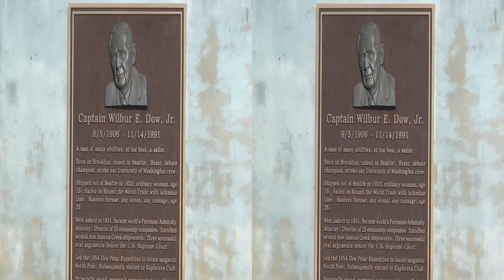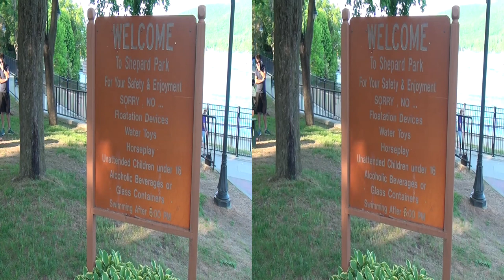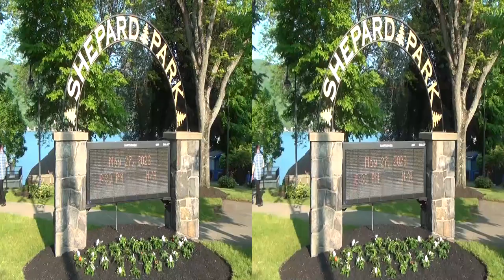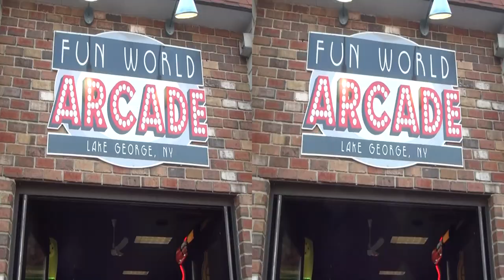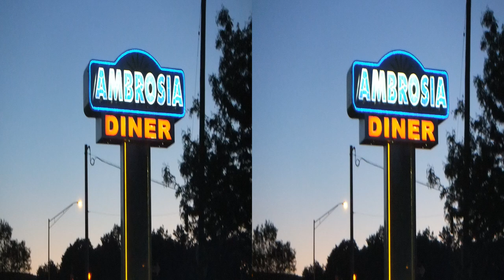3D LAKE GEORGE, NEW YORK Walking the Village - Side by Side 3D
Canada Street / Lake George Steamboat Company / Lakefront / Canoe sculpture / Shepard Park / Fun World Arcade / Venetian Carousel / Ambrosia Diner - Queensbury. May, 2023. 3-D video. Watch it on a 3-D TV or with a head-mounted display